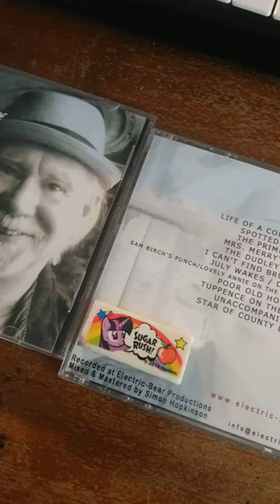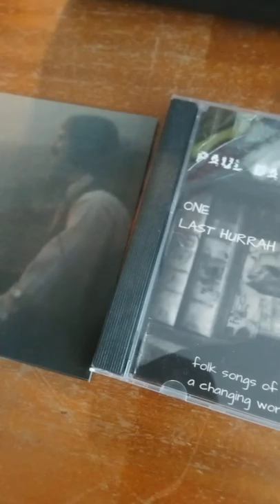Can't find Brummagem folk song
Paul darby